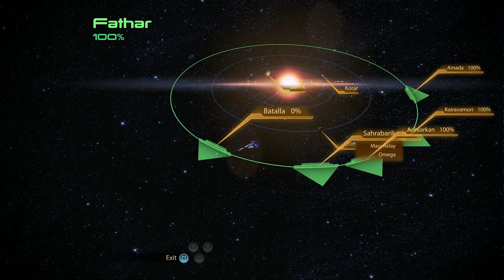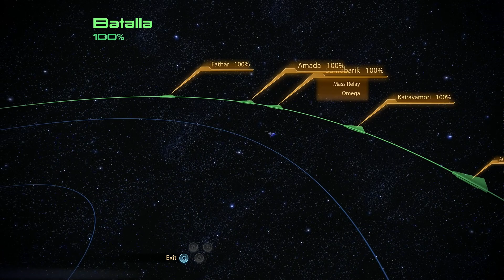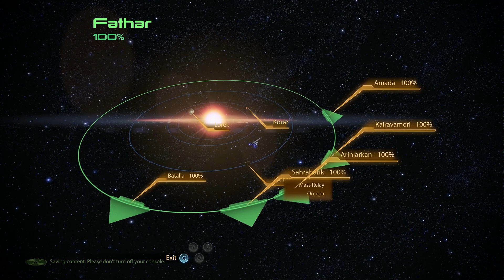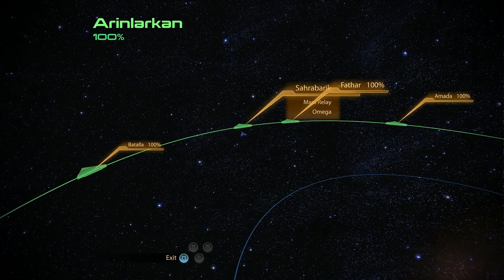Mass Effect 2 Playthrough Part 16 | Probing And Side Quests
Not a lot going on in this part just finding some good stuff